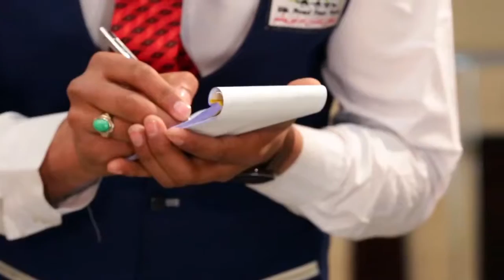TURSHI commercial (Tawfiq Layeq)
Turshi Arya